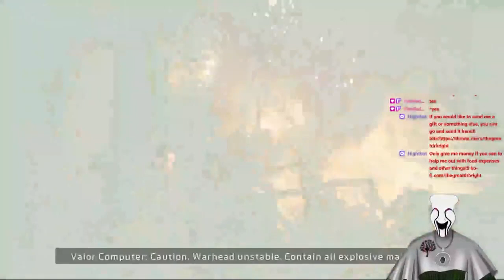Hunting Down Some KFC Chicken!!! Episode 11